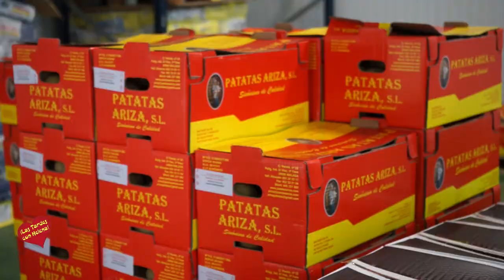Con Eladio al Cole-Entrevista de Helena Olaya a Paco Garcia Director de Director de desarrollo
El proyecto busca concienciar a los más jóvenes de la importancia de los hábitos saludables en la alimentación
 Frutas y Verduras Eladio, en su afán por explorar nuevos territorios y seguir con su programa de formación dirigido por Paco García, ha lanzado junto Luis Córdoba, veterinario docente en educación medioambiental y director de Queser, el programa ‘Con Eladio al cole, sembrando el futuro’. Esta iniciativa busca divulgar hábitos de consumo saludables entre estudiantes de 9 y 18 años en los colegios de Málaga. Un plan especializado que nace de la necesidad de concienciar sobre la importancia de una alimentación saludable, así cómo del consumo de productos de cercanía.

Cada día, hay más estudios científicos que demuestran la estrecha relación que existe entre la alimentación y la salud física, mental y emocional. Desde hace años vivimos una predisposición por cuidarnos y alimentarnos, la situación sanitaria que vivimos ha reforzado esta tendencia convirtiéndola en una prioridad. Algo que sabe de primera mano la distribuidora hortofrutícola, que lleva más de 40 años apostando por productos saludables de primerísima calidad.

Conocer el origen de los alimentos vegetales, la importancia que tiene el consumir productos de cercanía y de temporada o la necesidad de incrementar el consumo de productos de origen vegetal, son temas imprescindibles para Eladio. Todos ellos, estarán presentes en el proyecto de formación ‘Con Eladio al cole’, que consta de dos partes, la primera se trata de una clase introductoria en el aula de la escuela, y la segunda, consta de un taller en la finca del agricultor Pepe Álvarez en Coín y una visita a la nave de Frutas y Verduras Eladio Marbella.

En la finca, los estudiantes descubrirán cómo trabajar la tierra de una manera tradicional, responsable y sostenible. Además, se hablará sobre el impacto medioambiental para que crezcan motivados por cuidar la Tierra. Durante esta visita los alumnos tendrán la oportunidad de tocar, oler y degustar algunos de los vegetales de temporada de la propia finca de manera que puedan poner en valor la frescura de los alimentos.

Además, de la mano de Luis Córdoba, se llevará a cabo un taller para aprender a hacer un huerto urbano con el objetivo de reconectar a los jóvenes con la tierra. Este huerto se hará en un pallet reciclado con hierbas aromáticas de uso culinario, como albahaca, hierbabuena, perejil, romero, o tomillo así como tomates cherry y mini pimientos. Además, después de la visita se llevarán la creación a clase para poder ver cada día su evolución.

Después, en el tour por la nave de Eladio, los asistentes descubrirán cómo se almacenan y se conservan los alimentos recolectados en el campo y cómo diferenciar un producto de calidad usando los cinco sentidos. Aquí, es cuando se pone en valor la importancia de introducir estos productos en su dieta.

Una iniciativa que cuenta con el respaldo del Ayuntamiento de Marbella y que está disponible durante todo el curso escolar.

Sobre Frutas y Verduras Eladio

Frutas y Verduras Eladio es el resultado de una empresa familiar con casi 40 años de tradición, que ha ido pasando de generación en generación. Ellos han sabido reinventarse y adaptarse a los tiempos, hasta convertirse en todo un referente local en la distribución de frutas y verduras, desde sus inicios siempre ha sido una empresa caracterizada por su excelencia.

Frutas y Verduras Eladio distribuye a nivel nacional, haciendo llegar la mejor materia prima tanto a profesionales como a particulares, siendo la apuesta segura de los restaurantes de alta cocina de Andalucía. A día de hoy, esta empresa familiar da un paso más allá como productor propio, apoyando al sector agrícola tradicional y ayudando así a impulsar la economía local. Para ello, ha lanzado nueva campaña ‘Algo está creciendo’ y estrenado nuevo branding.

Sobre Paco García

Malagueño nacido en Álora en una familia vinculada al campo y a la hostelería, Paco García se formó en Dirección de Sala como alumno de la segunda promoción de la Escuela de Hostelería de La Cónsula. Tras una etapa en Escocia y Alemania, regresó a la Costa del Sol y trabajó en varios restaurantes hasta crear su propio proyecto junto a sus hermanos. En el año 2000 inauguró el restaurante El Lago, que cinco años después conseguía una estrella Michelin. En aquel momento, García, influido por el respeto al propio producto que encontraba en restaurantes de Francia, Cataluña o el País Vasco, decidió fundamentar la identidad de El Lago en la apuesta por el producto local. Desde entonces, El Lago ha abierto la puerta de la alta gastronomía a decenas de pequeños productores de la provincia. Productos como el chivo lechal malagueño y el apoyo, el tomate huevo de toro, la almendra marcona, la aceituna aloreña o los quesos y vinos de Málaga, tuvieron su primer gran escaparate en los platos del restaurante.